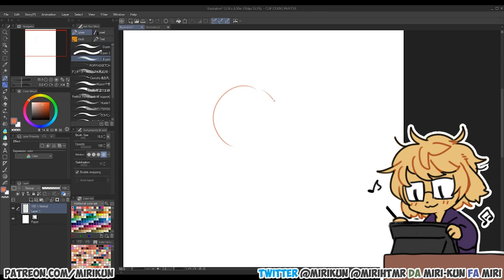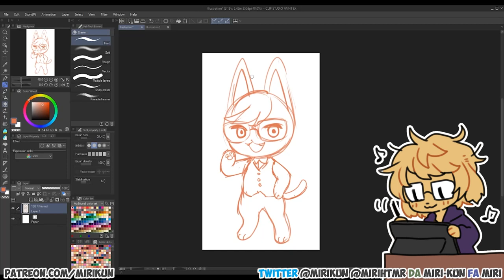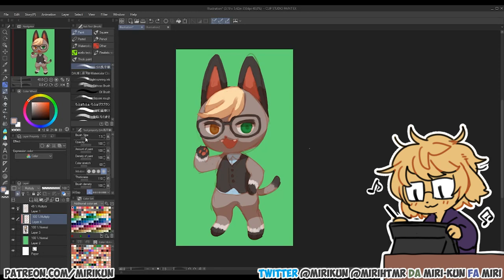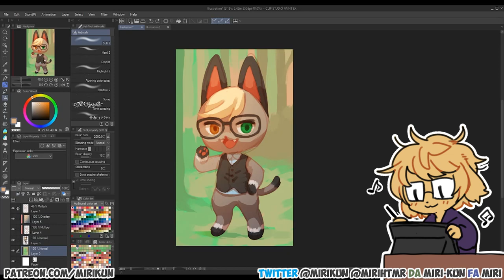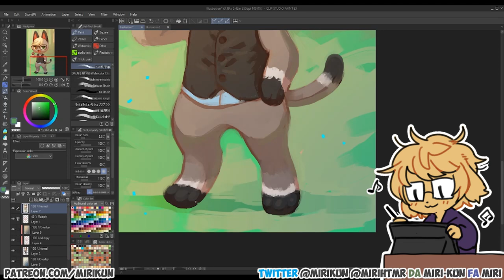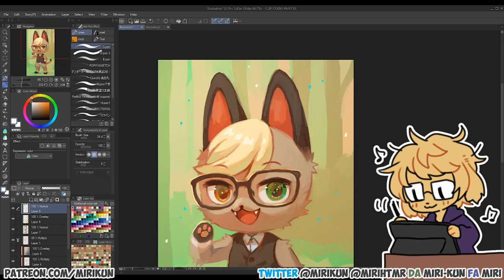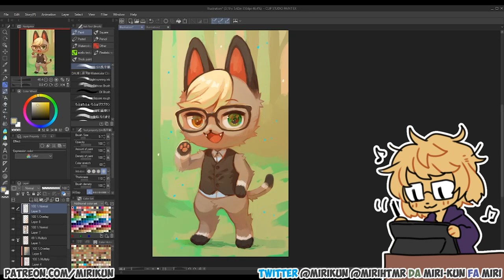【Raymond Speedpaint】ACNH Art Process | Animal Crossing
Tools▼
Clip Studio Paint, Adobe Premiere, Wacom Cintiq 13HD